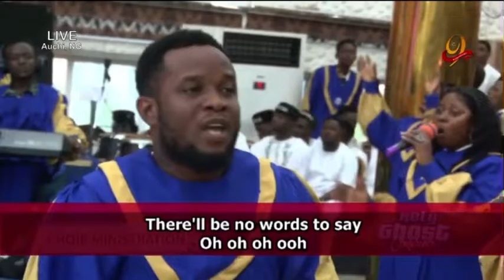OFM INTL CHOIR - Holy Ghost Conference 2022